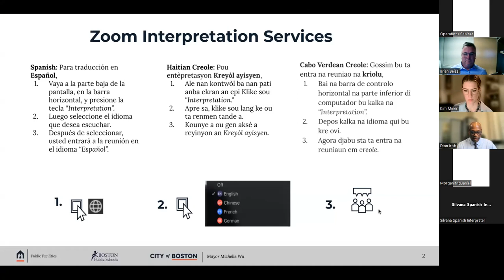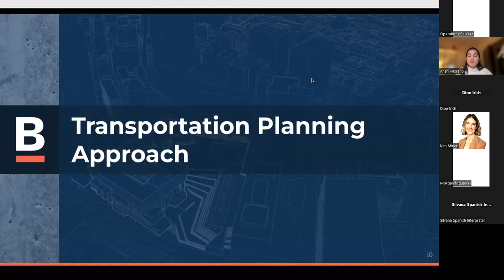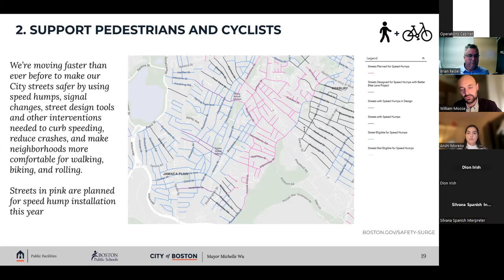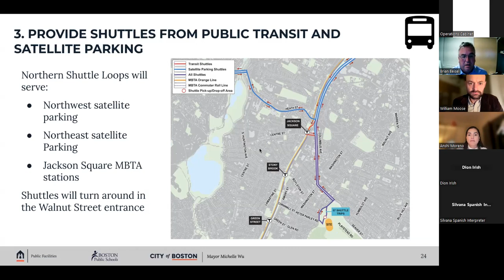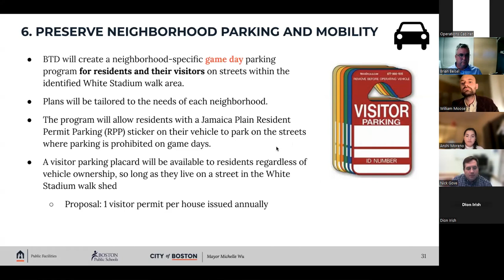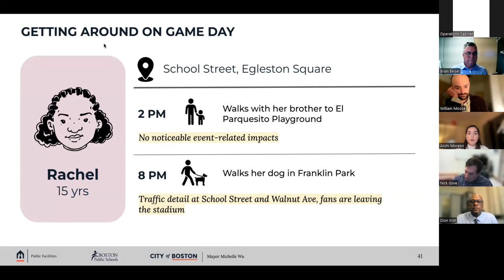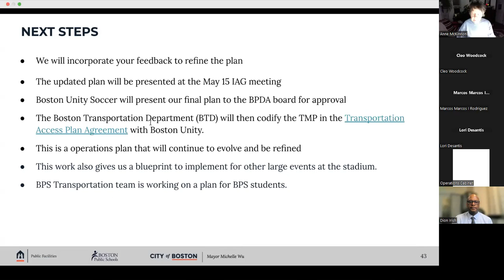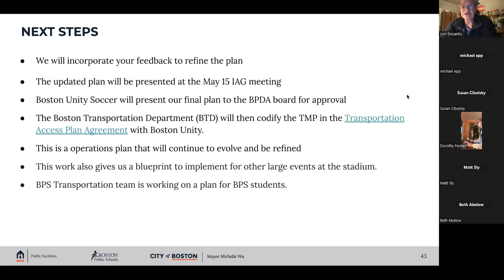Jamaica Plain Transportation Workshop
White Stadium Jamaica Plain Neighborhood Transportation Workshop